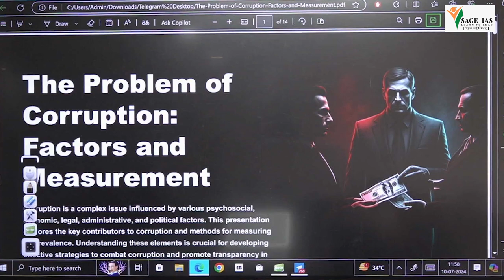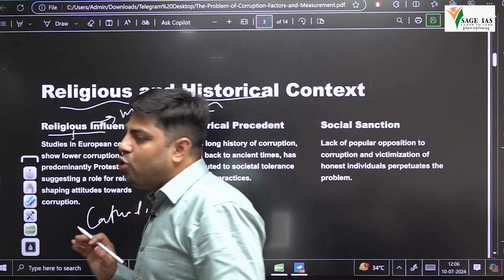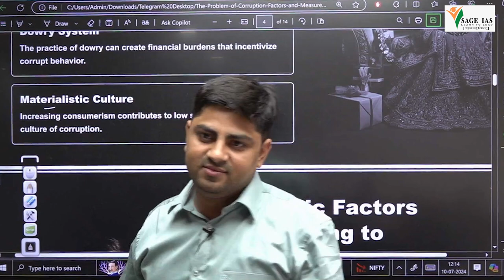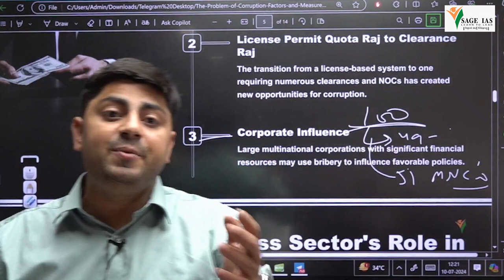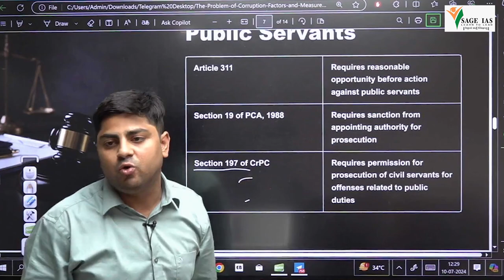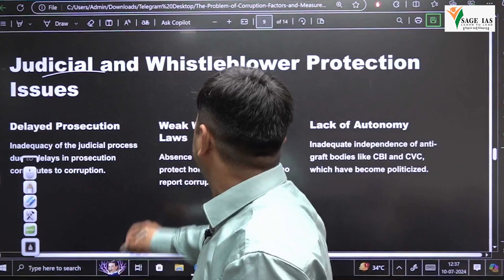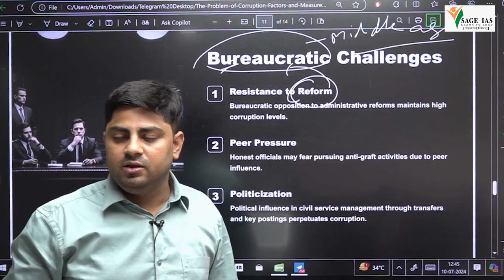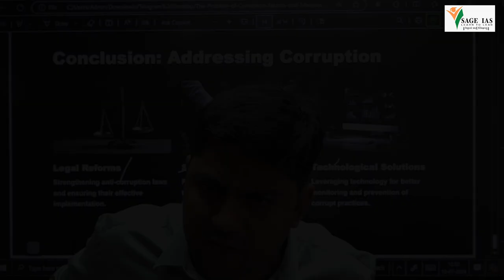UPSC Essay Writing | Corruption III | UPSC Live Classroom | SAGE IAS ACADEMY_2024 Mains Batch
Welcome to SAGE IAS academy, your one-step solution for UPSC preparation. India's Top Educators will be teaching you daily on this channel. We will cover the entire syllabus, strategy, updates, and notification which will help you to crack the UPSC exams.

Sage IAS Academy Under the guidance of SHASHANK SIR, is a Prominent Educational Institute for UPSC/HCS/UPPCS aspirants.

Our Strategy:
• Comprehensive Coverage of Entire Syllabus
• Exclusive Preliminary & Main Test Series
• Highly Quality Notes both in English & Hindi Medium
• Consolidated Current Affairs
• Personalized Mentorship with faculties having +17 yrs exp.
• Complementary CSAT classes
• Connecting the Dots
• Dialectic Learning
• Library Facility

Kindly visit at our office :BIMLA TOWER, 2nd and 3rd Floor, SEC-14, GURUGRAM, Haryana